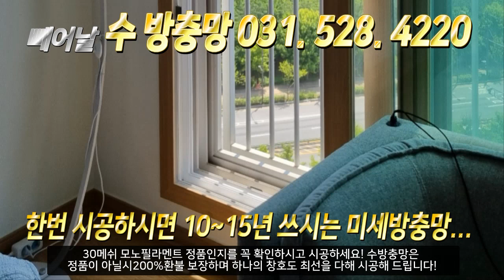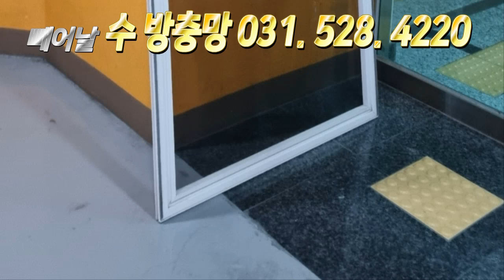모기 날벌레와의 전쟁선포 어디로 모기가들어올까요? 빼어날 수 방충망 031. 528. 4220